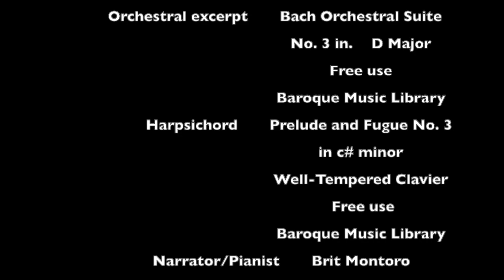RVO presents J.S. Bach's Coffee Cantata - Trailer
Redivivus Opera (RVO) is proud to announce a performance of J.S. Bach’s Schweiget stille, plaudert nicht BWV 211, better known as the Coffee Cantata, on Sunday October 23rd 3PM at All Saints’ Church of Princeton in Princeton, NJ.

The cast includes Yasmine Swanson as Lieschen, Daniel Rotshteyn as Schlendrian, and Brit Montoro in a dual role as both the Narrator and the pianist. Bach’s playful composition incorporates the clever text of Christian Friedrich Henrici, under the pen name Picander. The cantata explores the strength of familial relationships and the questioning of blissful domesticity alongside the European obsession with the caffeinated elixir, coffee.

Follow @RedivivusOpera on social media for up-to-date information on performances, workshops, masterclasses, and more.